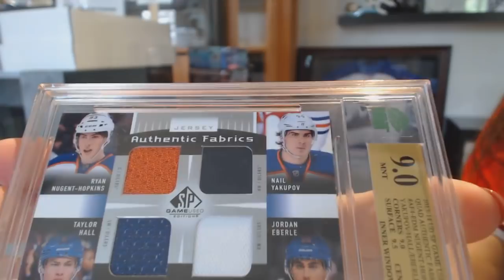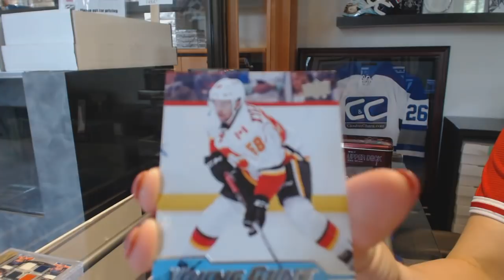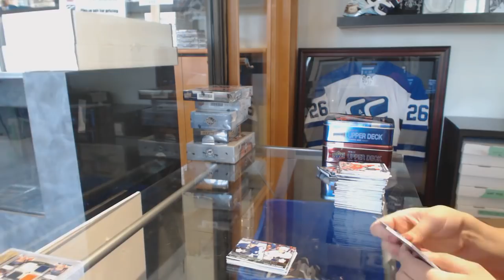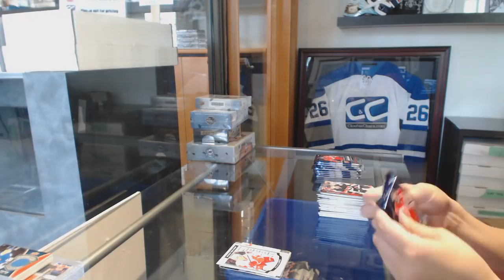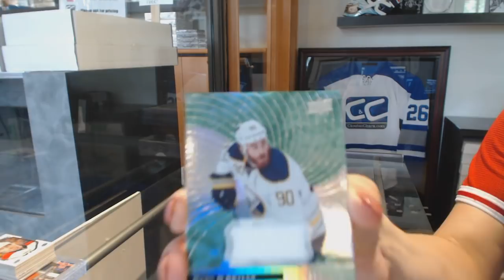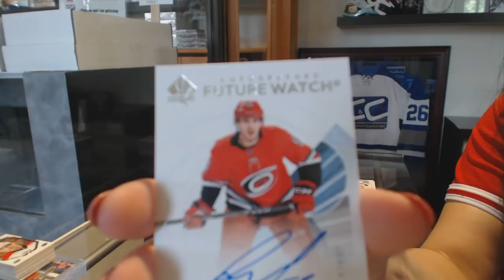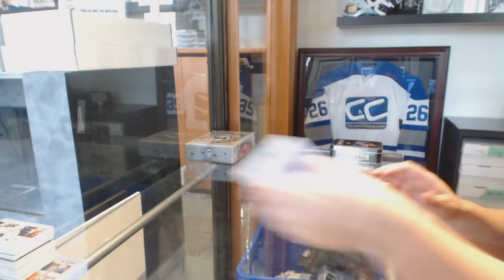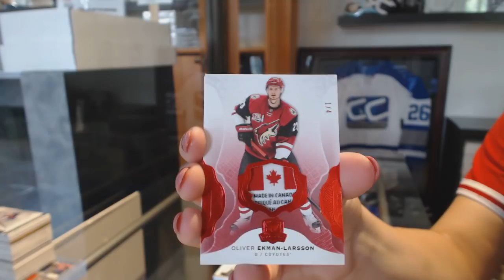Insane Hockey Box Mix With 16-17 UD The Cup + HUGE BREAK CREDIT - #8702